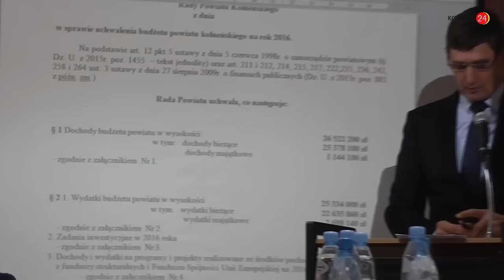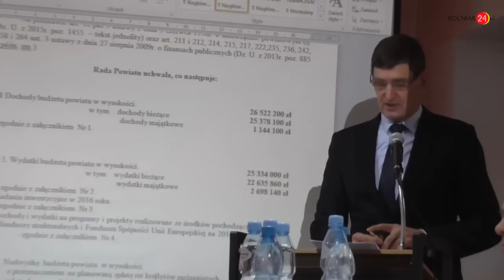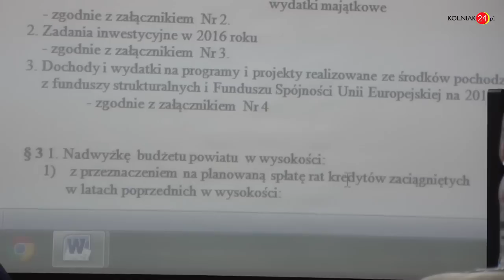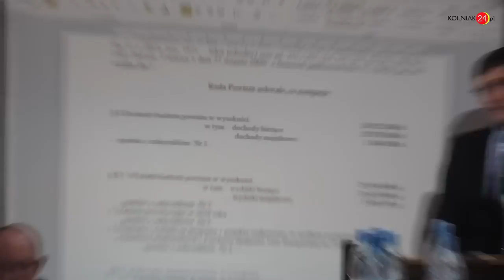Starosta o budżecie na 2016 rok